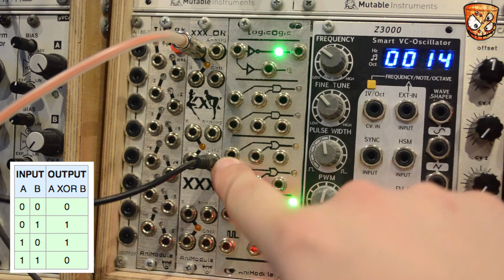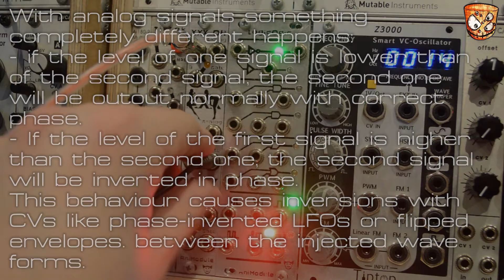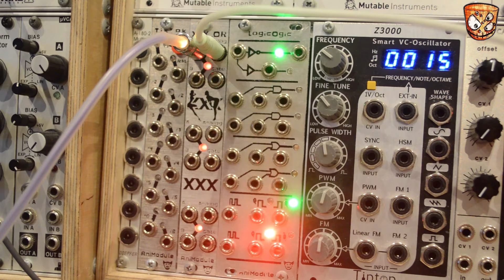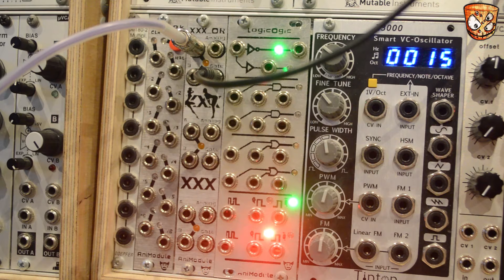AniModule - XXX_OR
This one really took me by surprise, Jesse from AniModule had told me how good it was for audio and god is it good for audio! Creates all sorts of a ring mod and FM style tones that can get really extreme without loosing the fundamental note. Combining CV through it works great and also using it for standard XOR logic with clocks and gates works well.